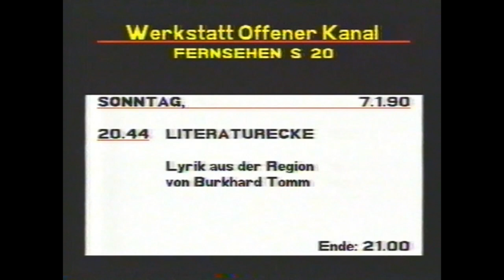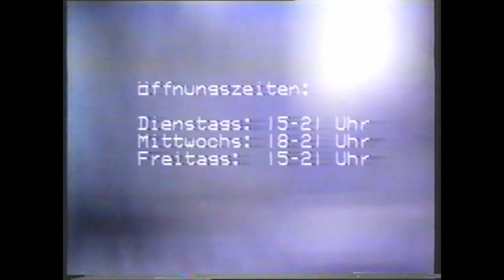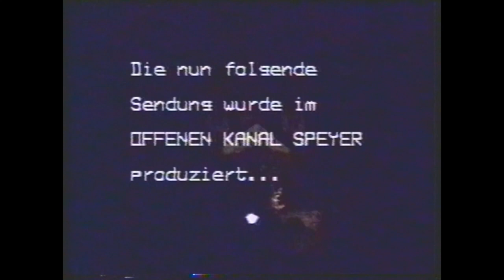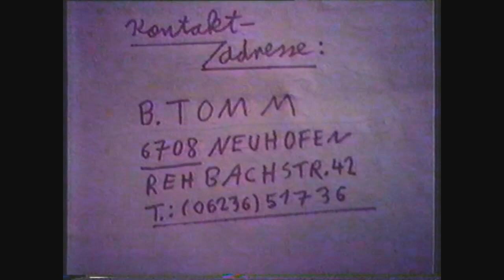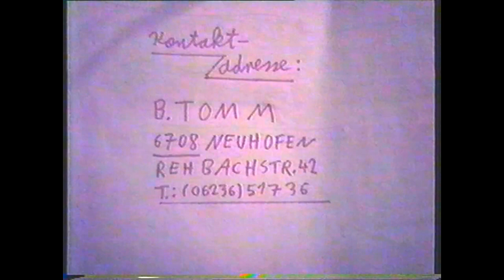Lyrik 1990 Burkhard Tomm im OK Speyer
... in jungen Jahren.
Ich bitte um Nachsicht.